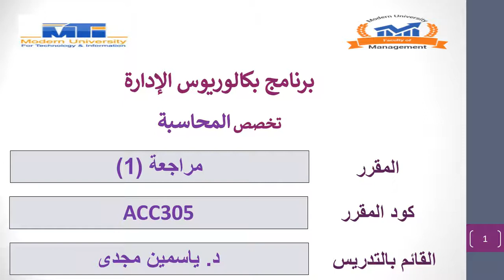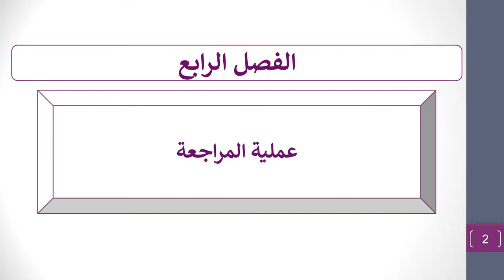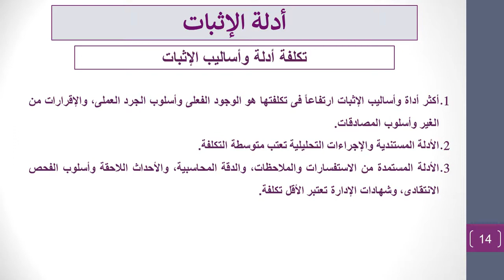MGT Level 3 ACC305ar Lecture 7 21 12 2020